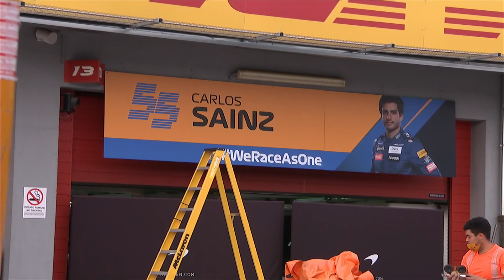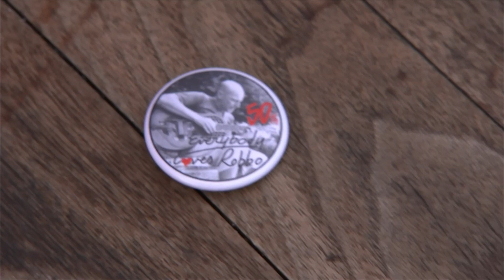Ted Kravitz takes a look back at the Emilia-Romagna Grand Prix | The Notebook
Ted Kravitz takes a look back at the Emilia-Romagna Grand Prix in which Mercedes secured a record seventh straight constructors' championship.